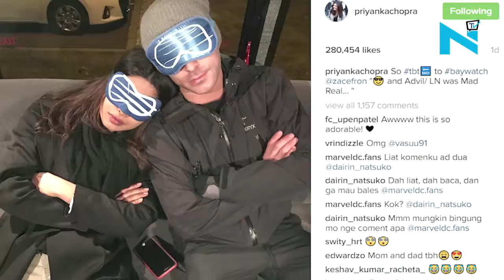PeeCee cosying up with her Baywatch co star Zac Efron is cute!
Bollywood diva Priyanka Chopra who has already become a big name in the Hollywood cinema is inarguably the sassiest celebrity the Indian sub-continent has produced in recent times. Most of the world has warmed up to her, with her uber-successful turn in the hit TV series 'Quantico'.
The actress recently shared a throwback pic of her cosying up with her Baywatch co-star Zac Efron and it’s so cute, you can’t take your eyes off.
Although it’s a pic that was taken during the time of shooting, we wonder what made the diva share it now. Nevertheless, it doesn’t matter because we got to witness something so cute today!